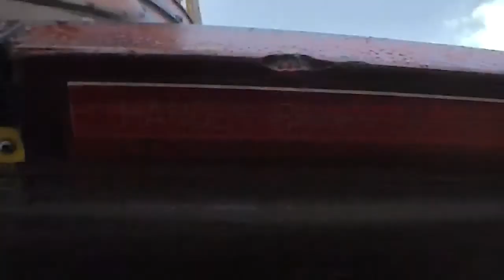Onride Loopingstar - Attractiepark Slagharen 2013 [HD]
De Looping Star is gebouwd door Anton Schwarzkopf.
Deze achtbaan behaald ruim 4,5 G met 77 Kilometer per uur!